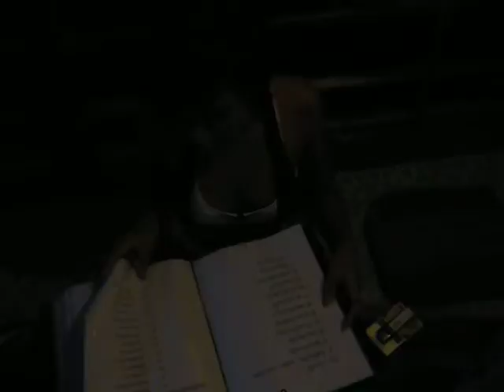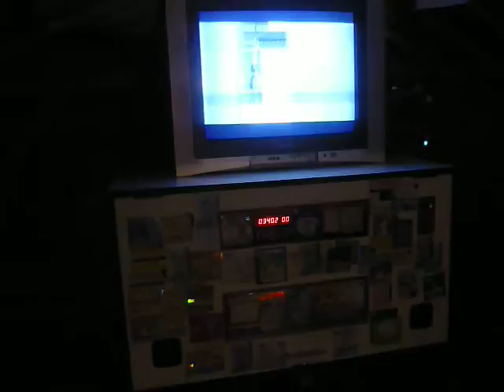we want heads looking at 3 - col n mick in pattaya 2008 - thai karaoke 3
col n micky mau with frogs new backing singers tik n ming